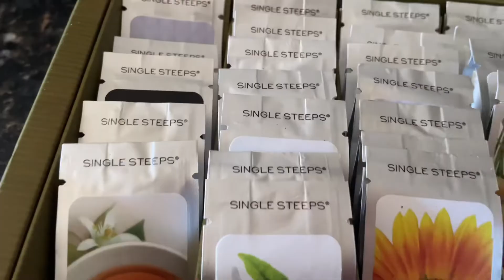Loves & Challenges of Being A Psychologist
Today’s video I get candid about my top three joys and top three challenges of being a psychologist. Grab some tea (or coffee or soda) and sit a spell.

00:00  Introduction
01:31  The Journey
03:10  Libraries
04:13  Miracles
05:46  The Last Page
07:47  Medicine vs Meaning
09:14  Superhero

The information shared in this video is for education and entertainment purposes and is not a substitute for advice, diagnosis, or treatment for medical or mental health conditions from a provider you have an established relationship. Although Dr. Tracy Dickens is a licensed psychologist, the information shared does not establish a doctor-patient relationship. Please speak to your physician or mental health provider for specific guidance and treatment. If you are looking for a mental health provider these links may assist you.

If you are experiencing a mental health cries, please call 911, your local emergency agency, or call the National Suicide Hotline